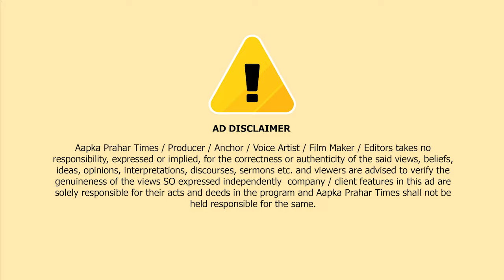जितेंद्र आव्हाड ने उम्मीदवार वैशाली दरेकर पर दिया चौकाने वाला बयान || Islamuddin Khan | Prahar Times